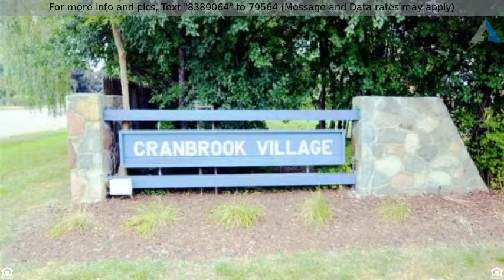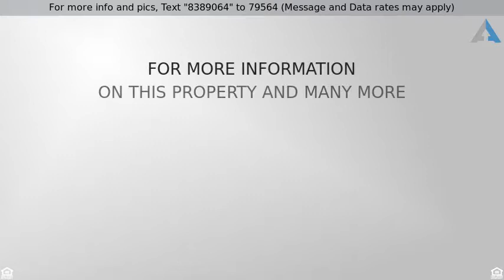Priced at $250,000 - 30080 NORTHGATE Drive, Southfield, MI 48076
Home for Sale in Southfield

Sought after Cranbrook Subdivision in Southfield with award winning Birmingham Schools. Nice split level home. 4 bedroom 2 bath with attached garage. Open floor plan flowing from the living room to dining room into the kitchen. Master  bedroom  has a walk in closet and dressing area. Lower level family room with fireplace. Extra storage rooms and a basement. Many updates.   Centrally located  in South Oakland County . Close to Birmingham, Royal Oak and the Zoo. Easy freeway access. Short 20 minute drive to the Downtown Entertainment District so you can enjoy sporting events, concerts, shows and the new river walk and parks.